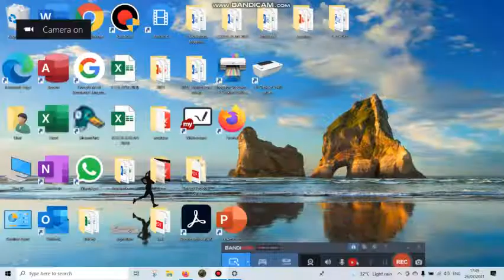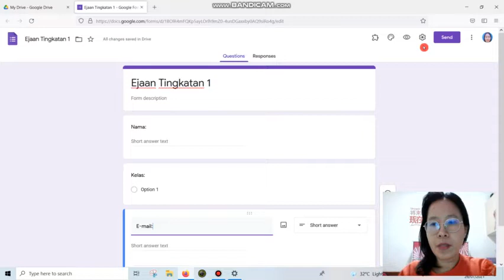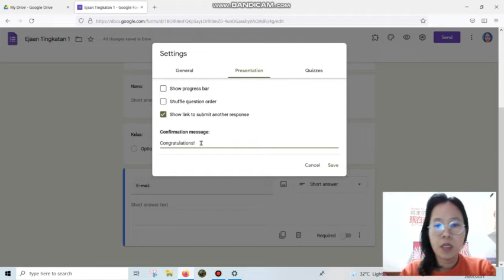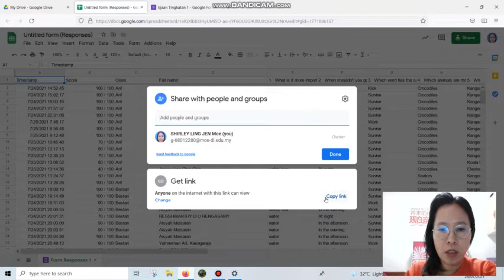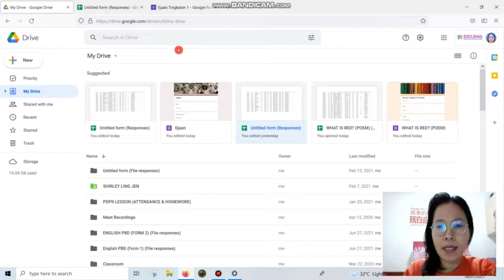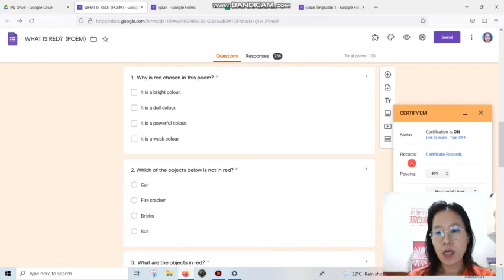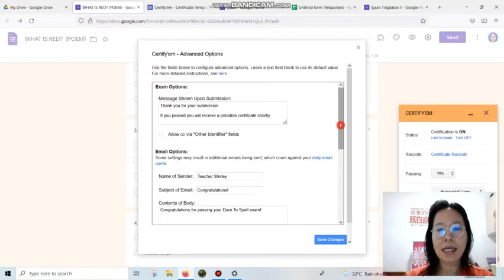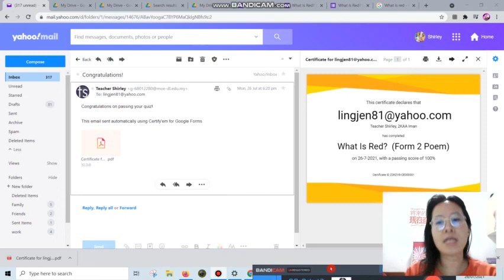TUTORIAL GOOGLE FORM: Bina kuiz, set masa & jana sijil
Bina kuiz online
Set masa dalam google form
Share results dalam google form
Buat sijil sendiri guna google form